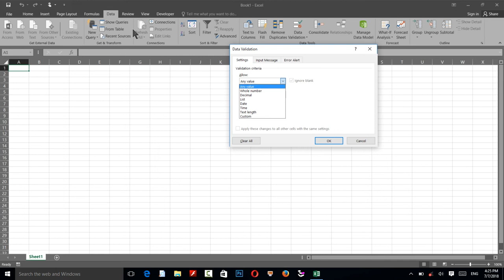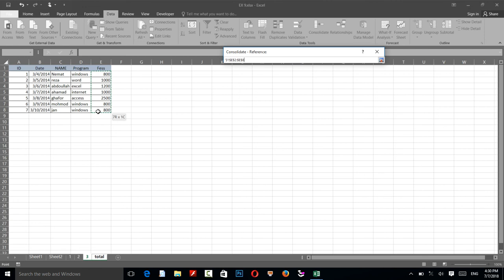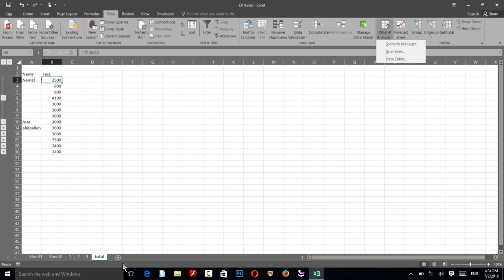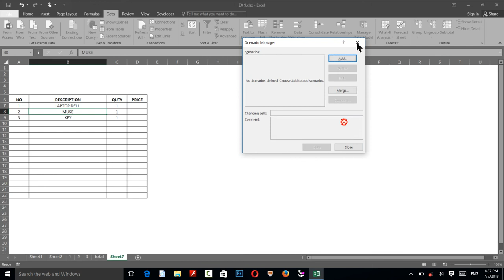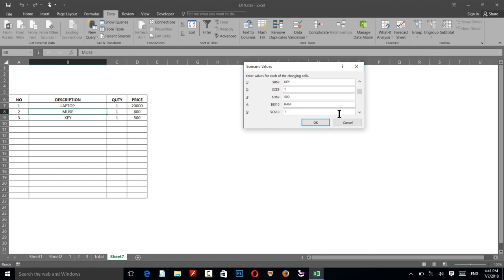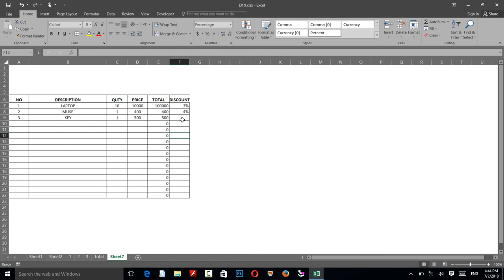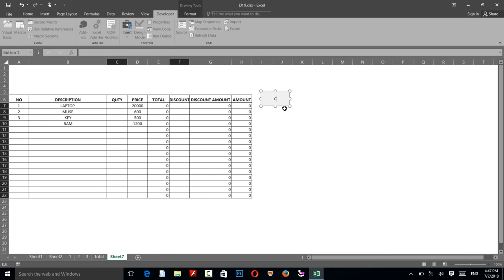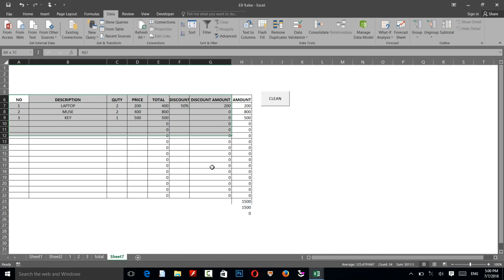آموزش کامل اکسل 2013 درس 23♥ Full Excel Tutorial 2013 Lesson 23